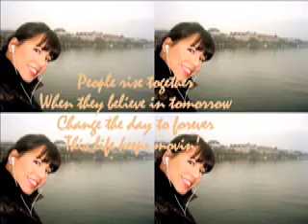viagem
amsterdam & swiss